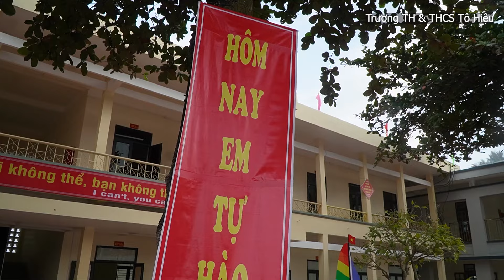Bài diễn văn 20 / 11 ngày nhà giáo Việt Nam của cô giáo Nguyễn Thị Dung, trường TH &THCS Tô Hiệu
Bài diễn văn kỷ niệm ngày 20-11 của cô giáo Nguyễn thị Dung Trường Tiểu học và THCS Tô Hiệu huyeenj Mai Sơn tỉnh Sơn La Đầy cảm xúc

thank for you watching my video